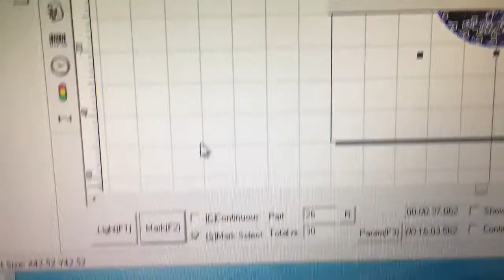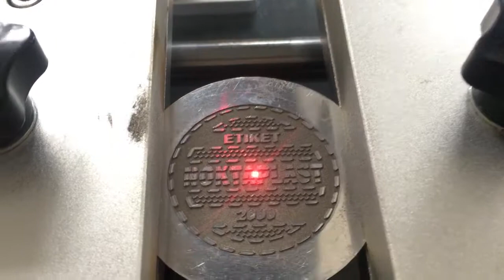100 watts laser marking machine depth engrave 0 5mm on 1mm aluminum with 42x42mm working area 2